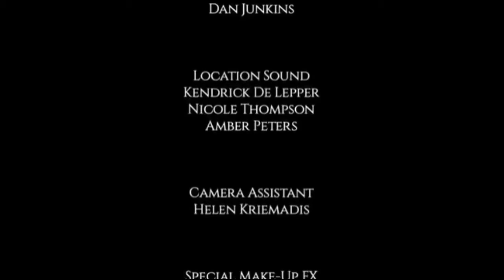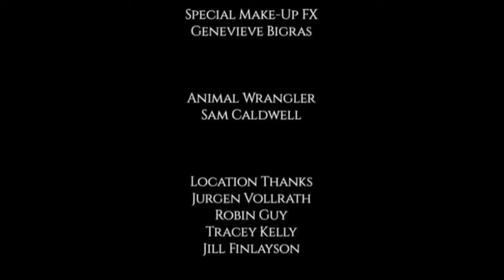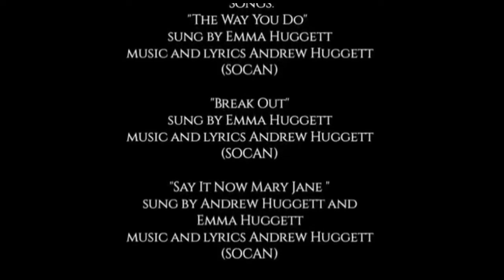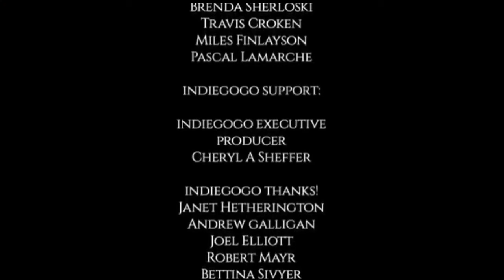FILM COUTRYCIDE Cara Bertahan hidup Sub indo Wekz